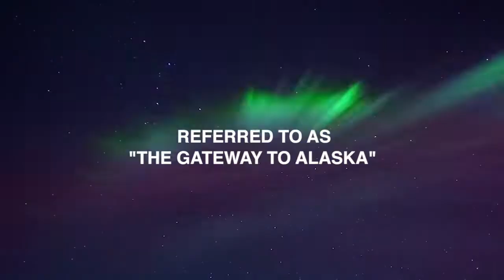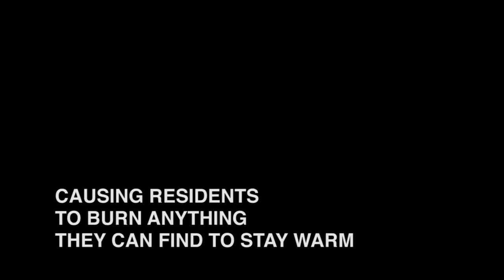Blueair Trailer 2 Fairbanks Alaska